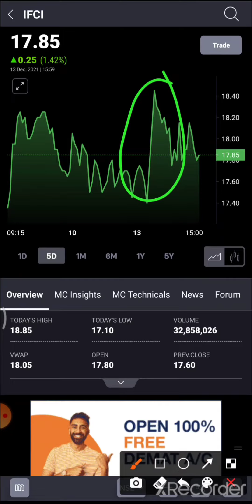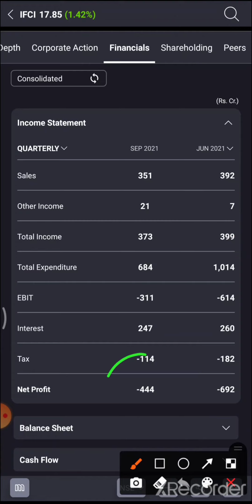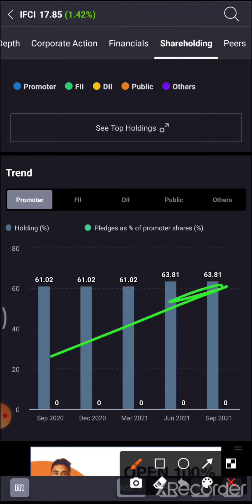IFCI SHARE LATEST TODAY NEWS 😊😊